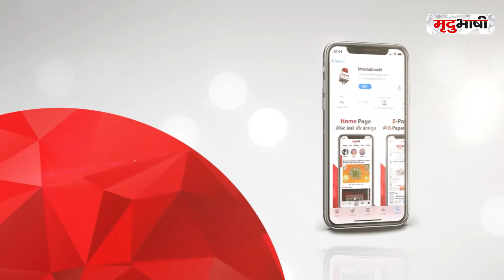Nusrat Jahan Pregnancy News | Will Consider Revoking Artical 370 - Digvijaya Singh | 2 PM SHOW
Install Now!